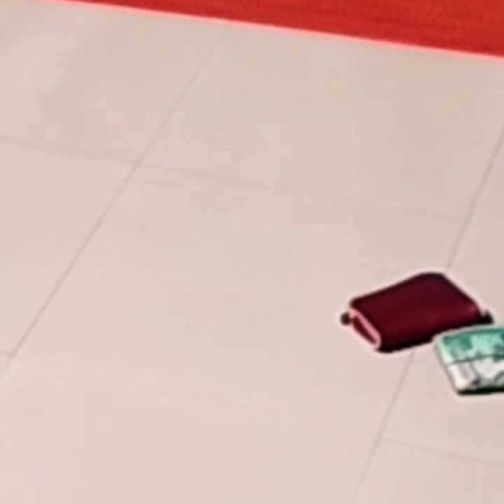শিল্পপতি ম্যাডামকে বাড়ির কাজের মেয়ে ভেবে একি কাণ্ড করল এরা দে*খুন।